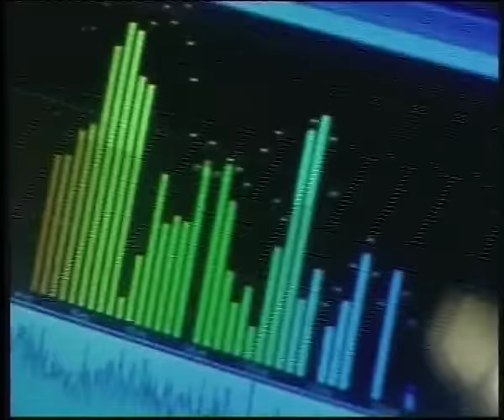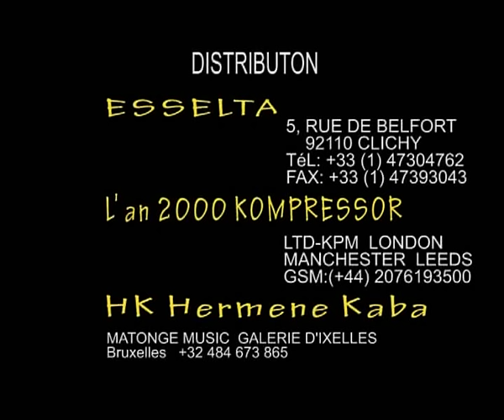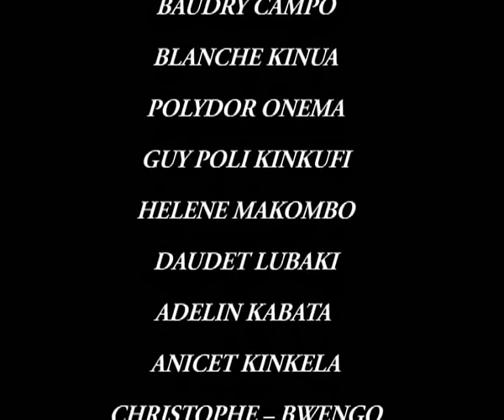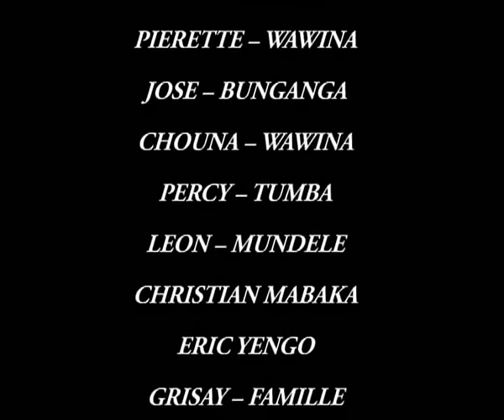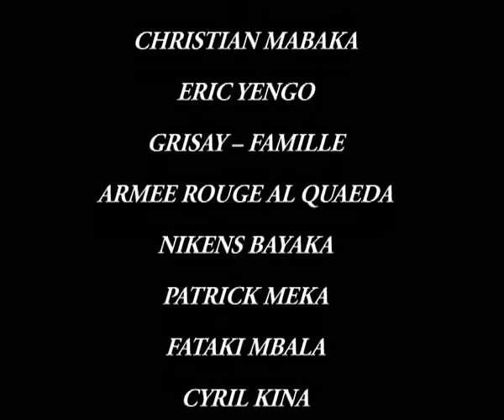Papa Wemba - Au nom de l'amour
Extrait de l'album Somo trop.

Production : Papa Wemba